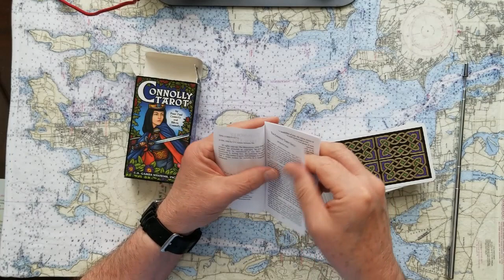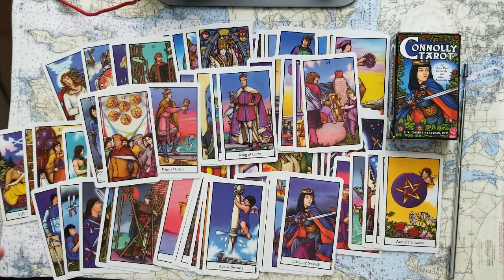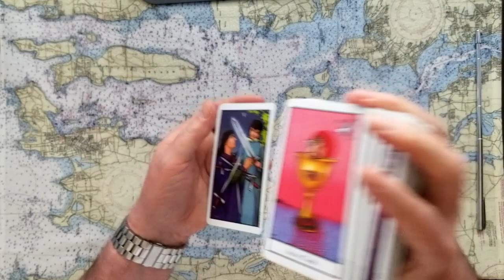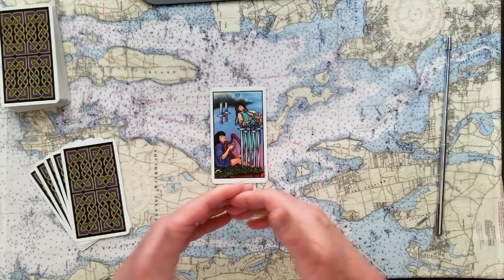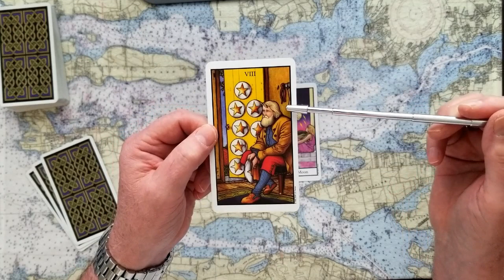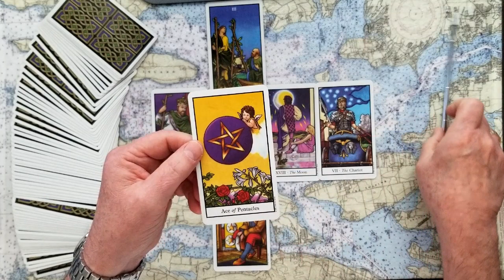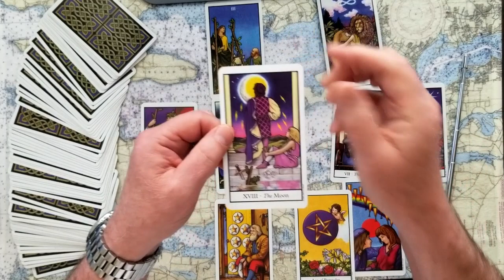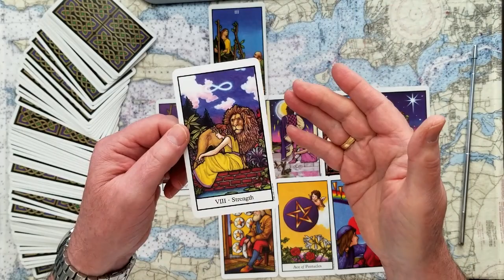Pt.2of4 Vice President Kamala Harris her Legacy in 10 years Tarot Card Reading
Pt.2of4 Vice President Kamala Harris what about her Legacy in 10 years? Tarot Card Reading. A Viewer asked; Will history look kindly back at Kamala Harriss Vice Presidency? Only the cards can tell! 4 part series.